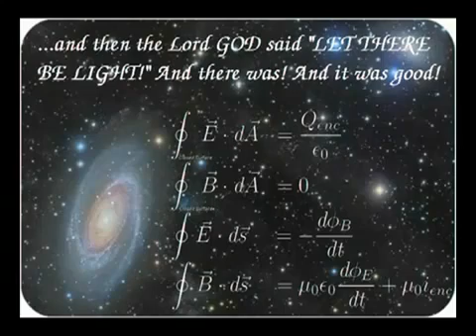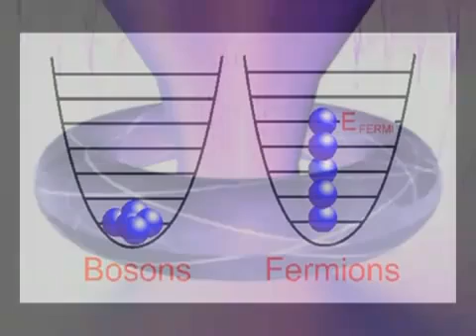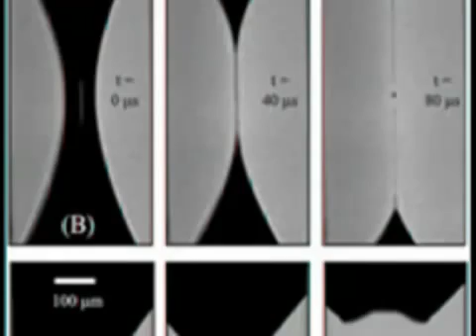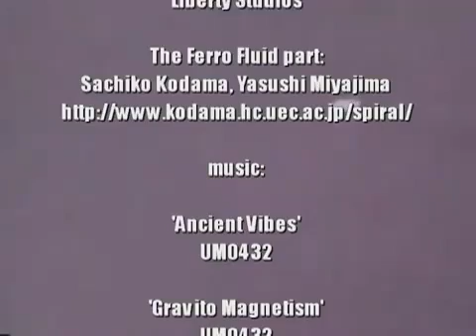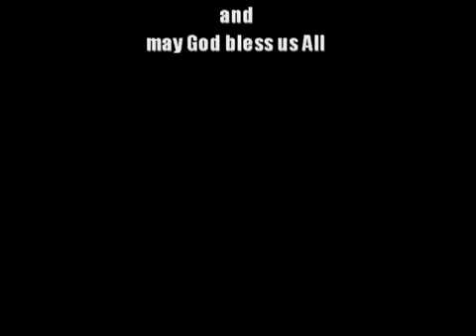The Magnetic Engine and anti gravity propulsion system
magnetico, magnetic, engine, gravedad, antigravedad, motor